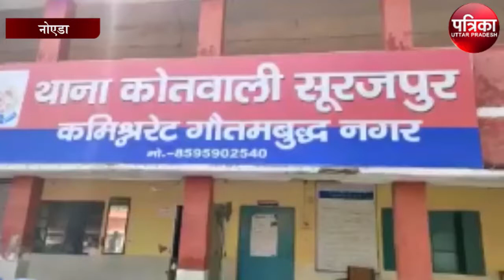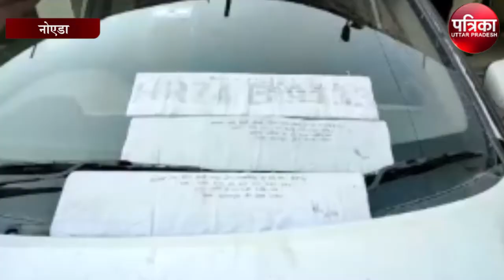लाखों की चोरी पर्दाफाश, 177 Mobile फोन के साथ 5 बदमाश गिरफ्तार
लाखों की चोरी पर्दाफाश, 177 मोबाइल फोन के साथ पांच बदमाश गिरफ्तार